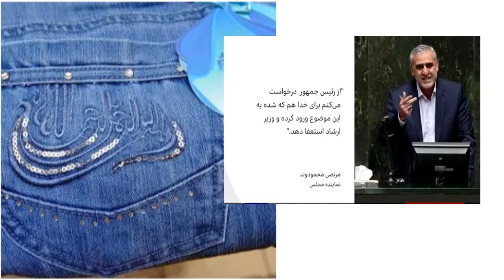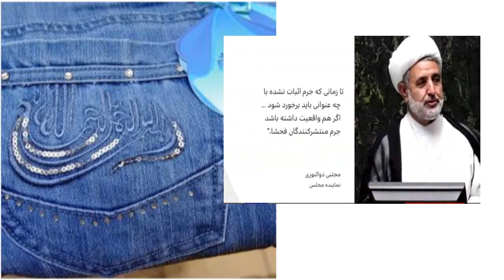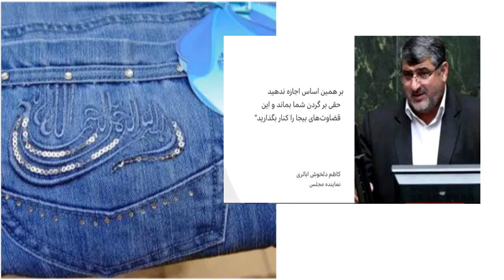ارشاد اسلامی از راه انقلابی « شیعه » ـ رضا ثقتی « آتش به اختیار » بفرمان علی خامنه ای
رضا ثقتی « آتش به اختیار » بفرمان علی خامنه ای ـ بی بی سی ـ مهدی خلجی